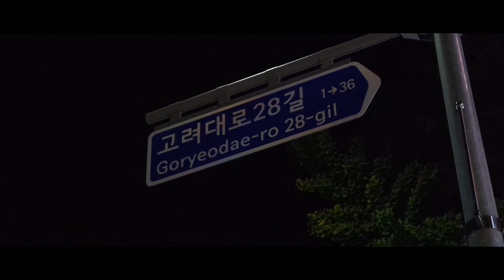[MV] WELCOME II 502│21-1 고려대학교 중앙흑인음악동아리 홍보 싸이퍼│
[🔥🔥🔥리크루팅 마감 D-DAY🔥🔥🔥]

TERRA의 신입부원 리크루팅기간 마지막 날입니다!!  고민하고 계신 분들은 아래의 싸이퍼를 보고 주저하지말고 바로 지원해주세요😄

음악을 좋아하는 분들을 테라는 언제나 기다리고 있습니다!-!🥰

Credit
WELCOME II 502
lyric by. yyeojongwonn  suyeon ottoyoon echo shade
mix&mastered by. yyeojongwonn

MV
촬영, 편집  Qualife

더불어, Terra instagram 계정이 개설되었습니다
아래 링크👇👇

기타 문의사항은 instagram @terratheterra로 연락주시기 바랍니다.